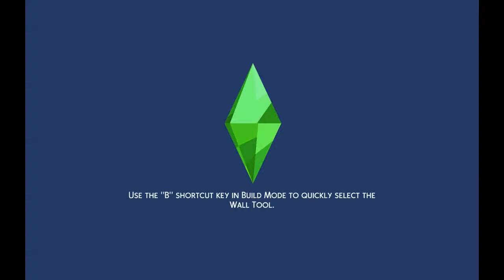Making money scenario ep 174